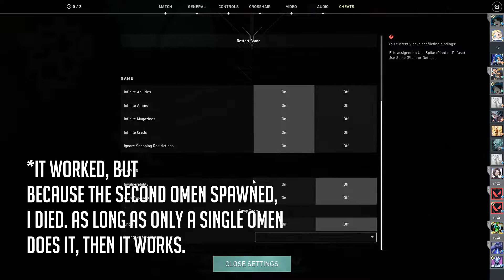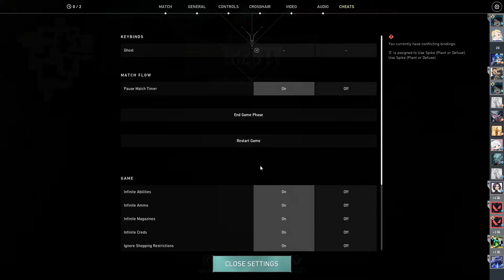INVISIBLE OMEN GLITCH (Works on latest patch)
I found a glitch that can make Omen FULLY invisible. I found this glitch over a year ago playing spike rush and messing around. It makes omen fully invisible, and if you equip an ability, makes the gun disappear too.
I think you can use this when you want to retrieve an op that is lost on site, or clear out people trying to exit frag you. Hope it helps.